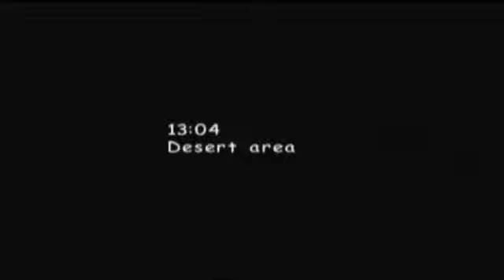Sonic Adventure 2: Battle - Hidden Base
Cutscene #16 & #17 of the Hero storyline.
Sonic and Tails meet the president! A Hedgehog and a Fox jump into the President's limo, do something with a CD and the TV and jump out leaving the President speachless.
Where the hell is the security?! Ahahahah.
Later on in the desert, the gang are watching a pyramid from far a distance. They infiltrate it.

Stage 10: Hidden Base
Today's video from Sonic Adventure 2:Battle brings us... Hidden Base!

This is another of Tails's shooting stages and is one of the better ones. This is one of the few mech levels that makes me wanna rush and be daring while still grabbing and blasting stuff. ^_^
Ehh.. those Egg-Sphinxes are kinda creepy..

Either way, enjoy my run trough Hidden Base!